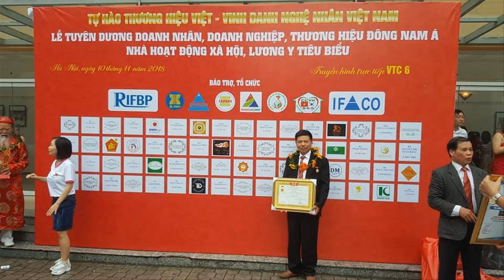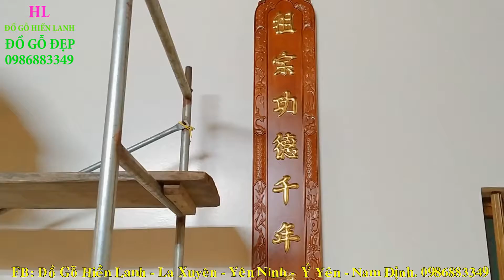🔴Đồ Thờ Hiền Lanh Nam Định: Hoành Phi Câu Đối gỗ gụ Dát Vàng + Sập gỗ gụ Đẹp/ 0986883349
- 🔴 Hoành Phi Câu Đối gỗ gụ KHÔNG PHỤ ĐỀ TIẾNG VIỆT/  đồ gỗ Hiền Lanh. 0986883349
- 🔴 Hoành Phi gỗ gụ có kt 1m97 x 67, ván dầy 3cm, khuôn tranh dầy 7cm, chạm 3 chữ Đức Lưu Quang đọc từ phải sang, không phụ đề Tiếng Việt, - câu đối dài 1m97 x 28 x 4 - vế trái chạm:" Tử Hiếu Tôn Hiền Vạn Đại Vinh " - vế phải :" Tổ Tông Công Đức Thiên Niên Thịnh "
- bộ hoành phi câu đối gỗ gụ - hàng đặt Ông Rượu ( Quảng Ninh )
- 🔴Sập Gỗ Gụ/ ÔNG RƯỢU( Quảng Ninh)/ Sập Ngũ Phúc Kim Tiền. đồ gỗ Hiền Lanh. 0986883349
-🔴 Sập gỗ gụ Ngũ Phúc có kích thước siêu dầy - sập gụ ngũ phúc dài 2m rộng 1m60 - sập gụ chân 24, vai tiền của sập dầy 10cm, vai ngang dầy 8cm, chân 24 đục tùng hươu, ngũ phúc kim tiền
- Sập gụ ngũ phúc - hàng đặt Ông Rượu( Quảng Ninh) - sập gụ + hoành phi câu đối gỗ gụ sẽ được kê vào nhà thờ tại Hà Nam
- sập gụ có khuôn tranh dầy 10cm, ván mặt ghép đôi dầy 3cm, sập gỗ gụ rất bền, ít khi bị cong vênh mối mọt